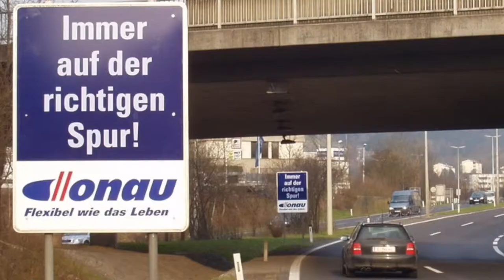Autobahnwerbung Trailer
Trailer Autobahnwerbung